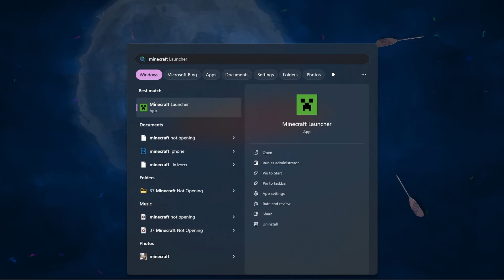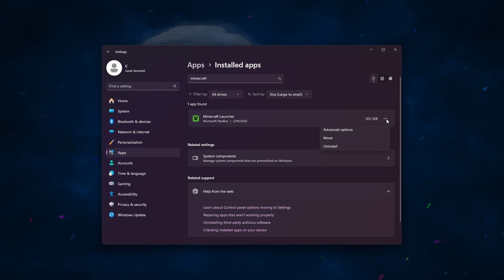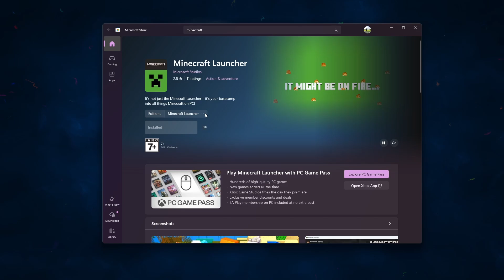How To Fix Minecraft Launcher Not Opening, Not Installing on PC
A short tutorial on fixing the problem when your Minecraft launcher is not opening or installing properly on your PC.